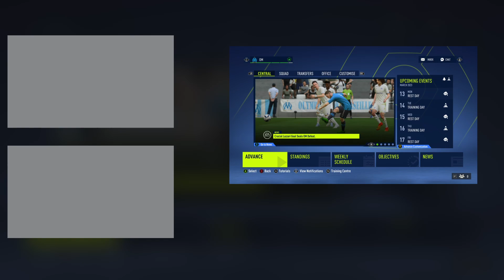ПРОДЪЛЖЕНИЯ!! ВЪЗМОЖНО ЛИ Е ЧУДО? | #9 КАРИЕРА С ОЛИМПИК МАРСИЛИЯ НА FIFA 23